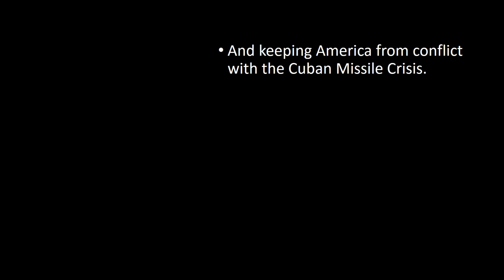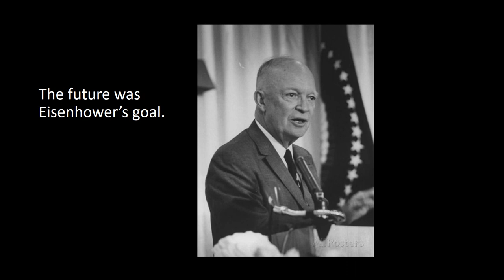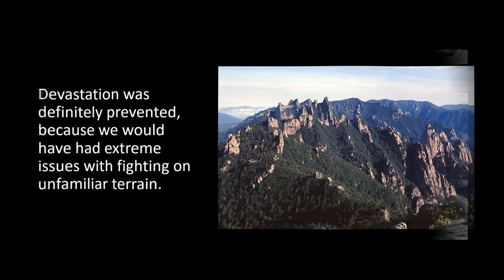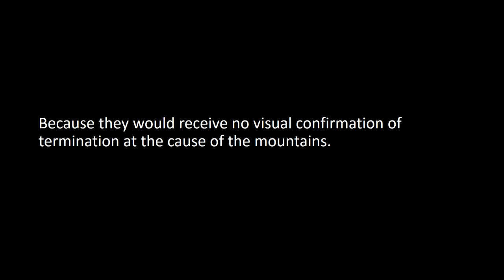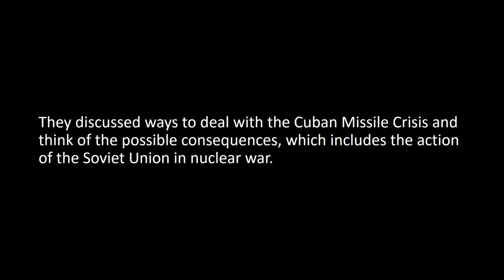Non-verbal Person of Interest Presentation - Dwight D. Eisenhower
Here's this.